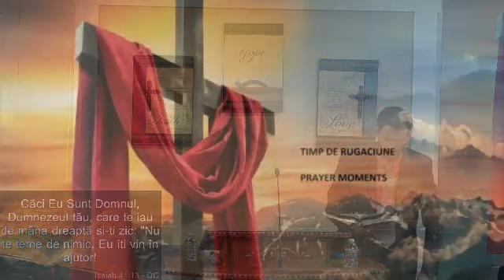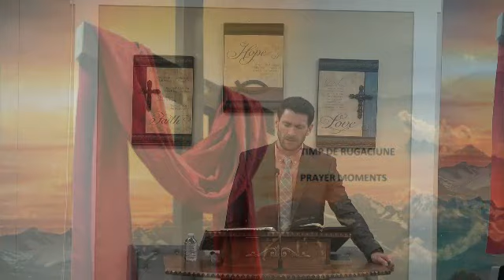2023 05 14pm Cosmin Caprariu